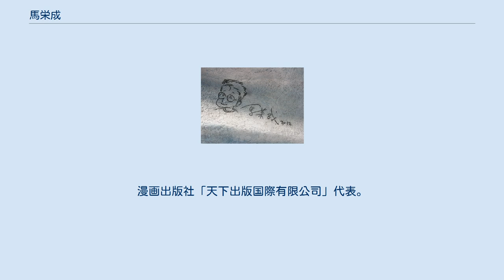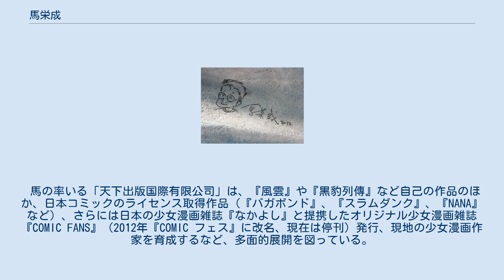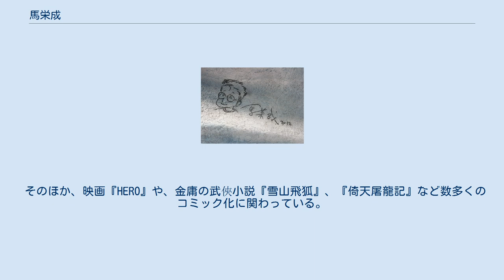馬栄成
馬 栄成（ば えいせい/マー ウィンシン、1961年1月16日）は香港の漫画家。
漫画出版社「天下出版国際有限公司」代表。
代表作に、『風雲』『中華英雄』等がある。
 1976年、15歳でデビュー。
『五兄弟』や『風流』などの新聞連載コミックで早くから頭角を現す。
池上遼一、川崎のぼるなどの日本劇画に影響を受けたダイナミックな迫力と、中華圏ならではのカンフー武術を取り入れた『中華英雄』を1981年連載開始。
空前の大ブームを巻き起こす。
1989年、それまで所属していた黄玉郎率いる「玉郎機構」から独立し、「天下出版」を設立した。
独立直後に何者かに襲われ手を負傷する事件に見舞われたが、まもなくオリジナル武俠漫画『風雲』を連載開始し、これも大ヒット。
現在までロングラン連載が続いている。
 馬の率いる「天下出版国際有限公司」は、『風雲』や『黒豹列傳』など自己の作品のほか、日本コミックのライセンス取得作品（『バガボンド』、『スラムダンク』、『NANA』など）、さらには日本の少女漫画雑誌『なかよし』と提携したオリジナル少女漫画雑誌『COMIC FANS』（2012年『COMIC フェス』に改名、現在は停刊）発行、現地の少女漫画作家を育成するなど、多面的展開を図っている。
また漫画家としても、自らのヒット作『風雲』を未来SF作品に発展させた『神武紀』を執筆するなど、常に挑戦的姿勢を持ち続けている。
漫画家としても実業家としても成功を収めた彼は、地元・香港ではスター的存在であるが、いつも自分の利益のため、多くの日本コミックのタイトルを最後まで出版せず、大勢のファンの反感を買っている。
 そのほか、映画『HERO』や、金庸の武俠小説『雪山飛狐』、『倚天屠龍記』など数多くのコミック化に関わっている。